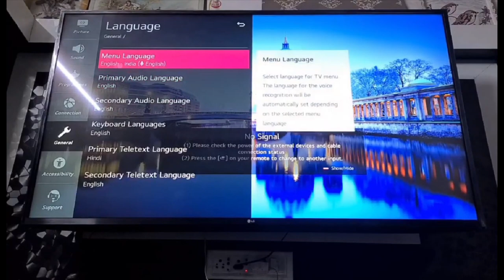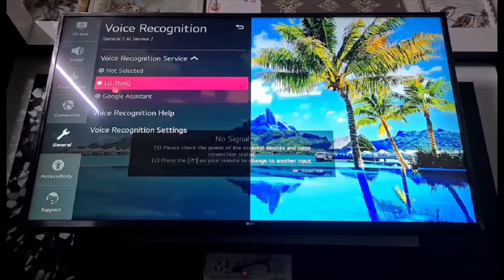lg tv google assistant setup | where is google assistant in lg tv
lg tv google assistant setup | where is google assistant | Lg Smart tv 4k webos tv

lg tv google assistant setup | lg tv mein google assistant kaise chalayen | Lg Smart tv 4k webos tv

Hello everyone, in this video you will learn how to set up Google Voice Assistant in LG Smart tv 55 inch for domestic voice search in Lg WebOs tv.  follow easy steps and enjoy the fast voice recognition by google voice assistant search.

Looking for a way to use Google Assistant on your LG TV? In this tutorial, we'll show you how to set up Google Assistant on your LG TV!

If you're looking for a way to use Google Assistant on your LG TV, then this tutorial is for you! We'll show you how to set up Google Assistant on your LG TV, so you can use its capabilities on your TV screen. From setting up your voice, to using Google Home, to controlling your TV settings, this tutorial will show you everything you need to know to get started!